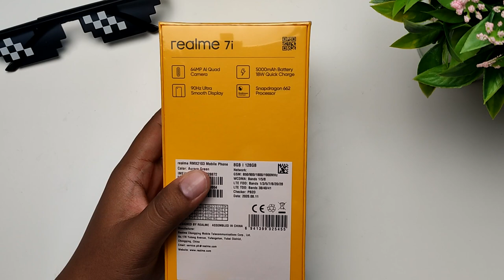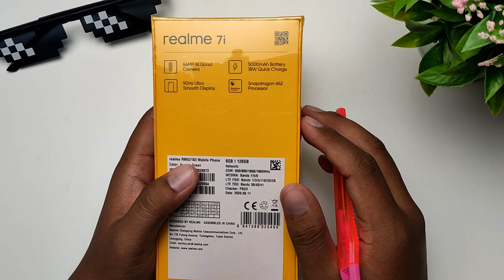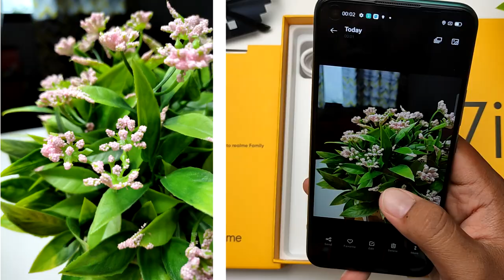[UNBOX] realme 7i MIDRANGE 90Hz | SNAPDRAGON 662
realme hadir untuk peranti Oktober 2020 iaitu realme 7i.Apa yang menarik tentang peranti ni dan apa yang ada dalam kotak realme 7i ni? Jom kita unboxing realme 7i